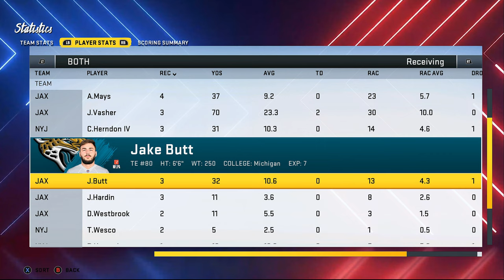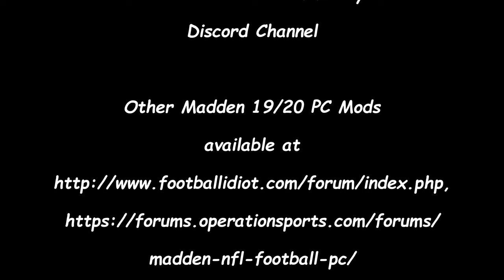Madden Modding Community - Jets vs Jags - Madden 20 PC Franchise Ep 127 - S7:W2 (2024)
Welcome back to the New York Jets Franchise on Madden 20 PC Modded. In this episode you'll see the Jets take on the Jacksonville Jaguars in MetLife Stadium on CBS. Network mod links are at the bottom if you choose to use them.

I have now downloaded and am using the Start Today Mod  that gives the game a new look from uniforms to stadiums. Please visit our discord channel at Madden Modding Community.